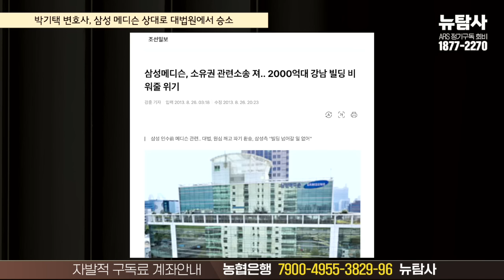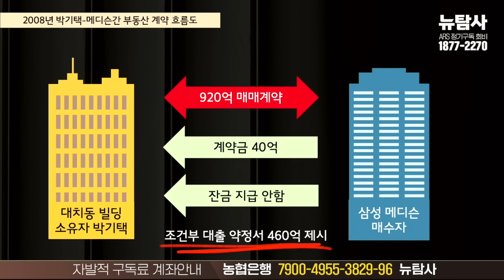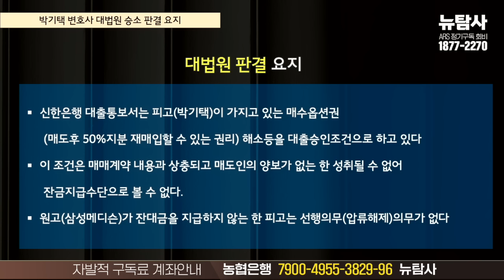【231205】[숏탐사] 삼성메디슨 부동산 계약 흐름을 보면 그들의 악랄함이 보인다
◼️ 자발적 구독료 안내: 농협은행 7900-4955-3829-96 뉴탐사
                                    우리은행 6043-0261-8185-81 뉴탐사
                                    KEB하나은행 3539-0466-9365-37 뉴탐사
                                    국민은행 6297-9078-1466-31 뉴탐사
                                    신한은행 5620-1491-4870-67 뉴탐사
◼️ 회원가입 번호 : 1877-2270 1번 문자나 음성 제보 가능
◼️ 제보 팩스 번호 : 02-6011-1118